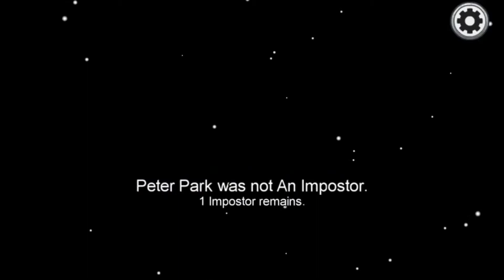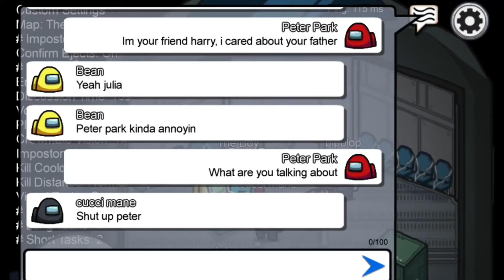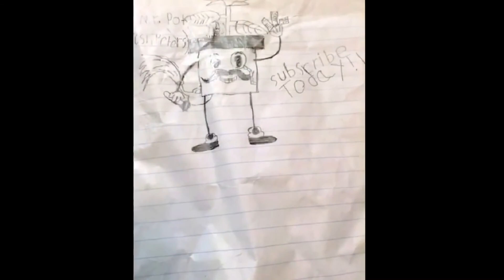The Best Of The JDB (Happy Four Year Anniversary!!!)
WOOOOOOOOOOOOOOOOOOOOOOOOOOOOOOOOOOOOOOOOOOOOOOOOO! IT’S BEEN FOUR YEARS SINCE THE FIRST JDB VIDEO! SO ASTOUNDED BY THAT, AND I FELT I HAD TO MAKE A COMPILATION OF THE VAST AMOUNT OF VIDEOS I HAVE! ITS BEEN AN ODD, WEIRD, BUT PRETTY DECENT FOUR YEARS.